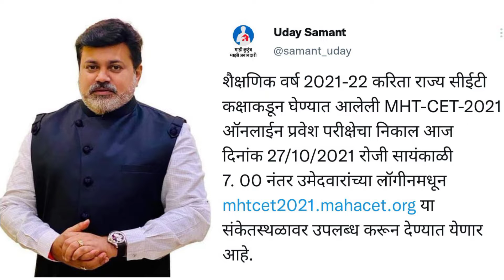🤩💯MHTCET Exam Result Date & Time Announcement🔥. Uday Samant Tweet🔴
शैक्षणिक वर्ष 2021-22 करिता राज्य सीईटी कक्षाकडून घेण्यात आलेली MHT-CET-2021 ऑनलाईन प्रवेश परीक्षेचा निकाल आज दिनांक 27/10/2021 रोजी सायंकाळी 7. 00 नंतर उमेदवारांच्या लॉगीनमधून या संकेतस्थळावर उपलब्ध करून देण्यात येणार आहे.

🔴 आमच्या सोशल मीडिया व्हॉट्सअ‍ॅप, फेसबुक आणि टेलिग्राम ग्रुप मध्ये सामील व्हा! 🔴